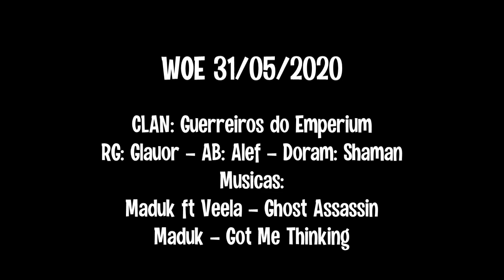Doram Picky Peck - WOE 31/05/2020 (com Glauor & Alef na GdE)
Sim, eu sou noobinho na woe e cometi muitos erros, mas é pra isso que eu curto gravar, pra assistir e corrigir falhas como focar Aura Sagrada em set cerco, melhorar posicionamento, etc... É minha segunda woe como Doram e ainda estou me adaptando na woe, por enquanto o alt+q está em fase de testes, postarei quando tiver certeza da build final. Não foquei muito nos gvgs realizados pois a ideia era focar no Doram.

Servidor: Thor
Clan: Guerreiros do Emperium
Jogando comigo: Glauor & Alef